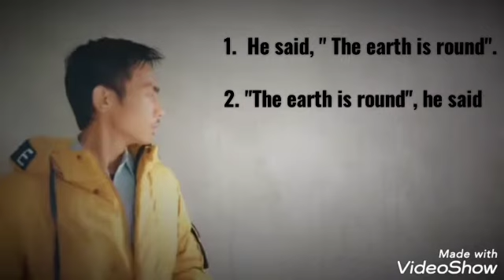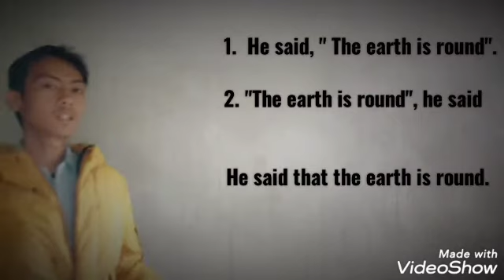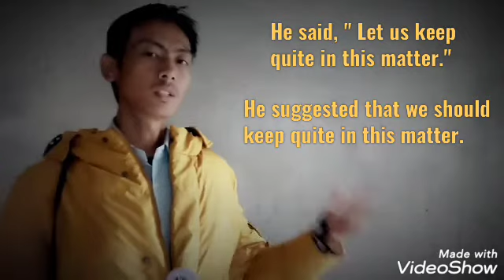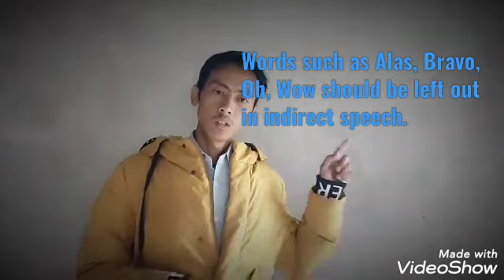CLASS- VII - "REPORTED SPEECH" (PART TWO)